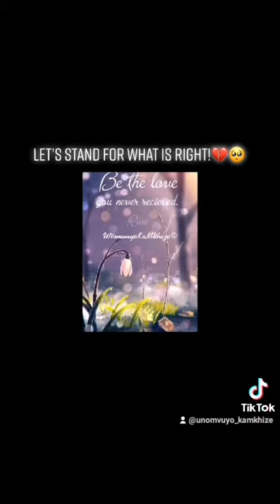Stand For What Is Right!